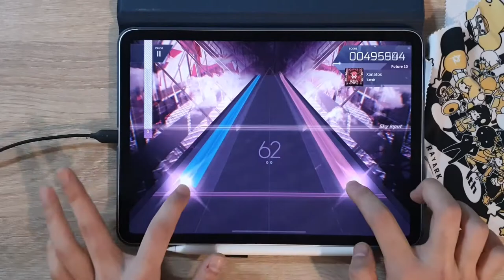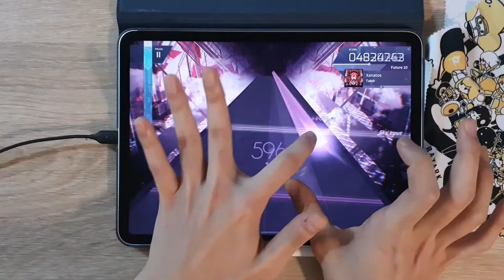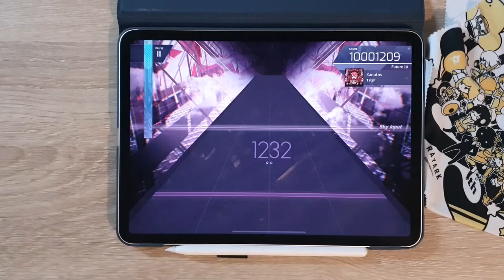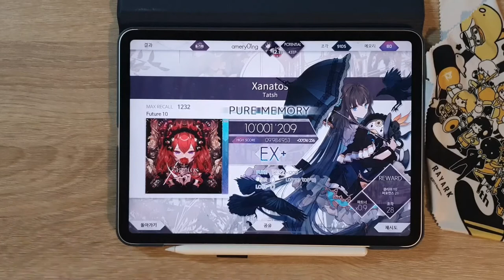[Arcaea] Xanatos (FTR 10) PM!! 10'001'209 (Max - 23)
채보 개꿀잼

[🎵 Tatsh - Xanatos]